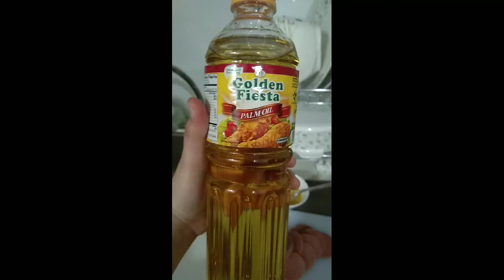PRITONG ITLOG AT MEAT LOAF SA RICE COOKER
1st try cookin in a rice cooker. Very easy and affordable.

Ingredients:
Oil
Eggs
Meat loaf (argentina)
Salt and pepper (optional)